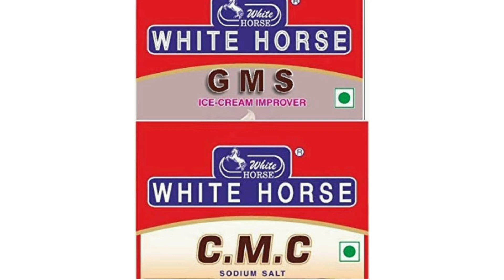Strawberry Ice-Cream |How to make homemade Ice-Cream Base & Strawberry Ice-Cream |Monika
Hey guys ! Come to monika's kitchen Today we are going to make   Ice-Cream  Base & Strawberry  Ice-Cream

INGREDIENTS (ice cream  Base)

CMC 1/4 Spoon
Cornflour  1  1/2 Spoon
GMS 1 1/2 Spoon
sugar  5 Spoon
 liquid glucose   1 1/2 Spoon

 INGREDIENTS (Strawberry  Ice-Cream)

whip  cream   1big cup
Ice-Cream Base  1 cup
Strawberry  crush  2big Spoon
Strawberry  essence  1 /2 tspn
Strawberry   puree
ice cubes  1 bowl
 Strawberry  Ice-Cream  cone